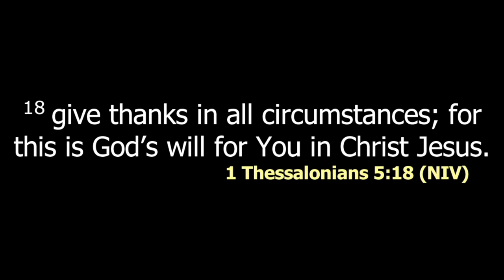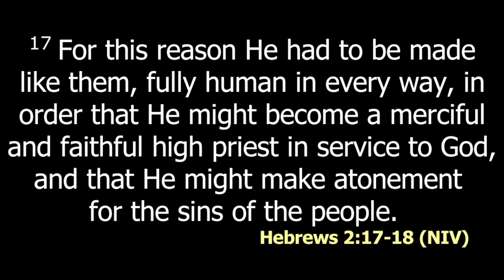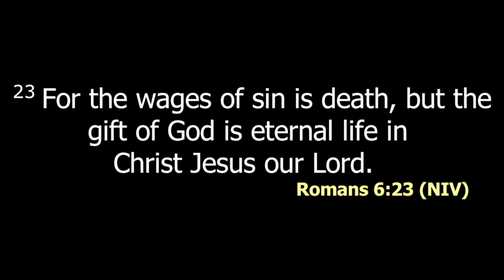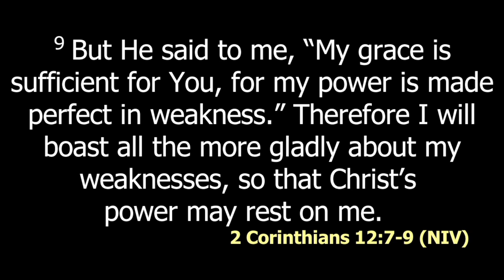Gratitude in Suffering Pt 1 | Rev. Beatrice Waithaka | SWC | DCIKZ